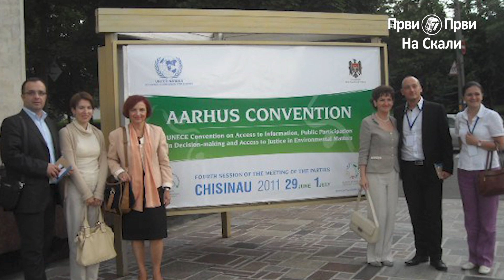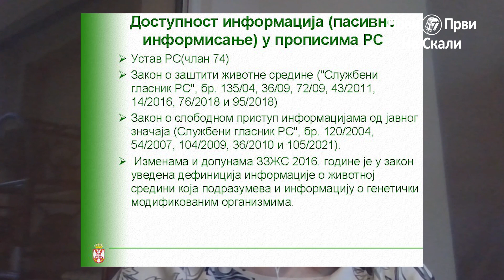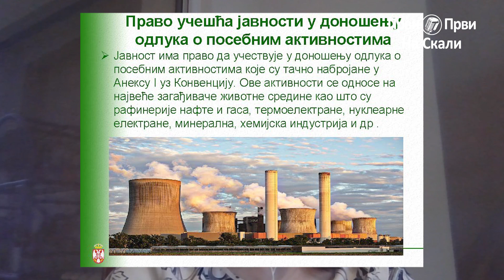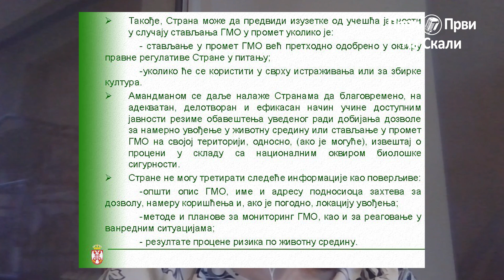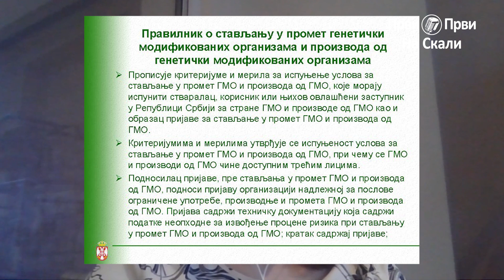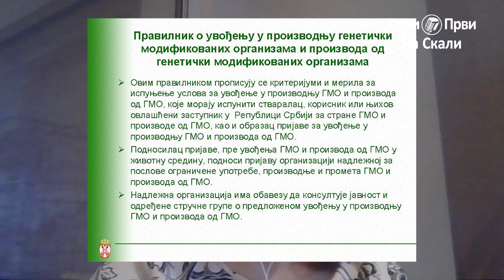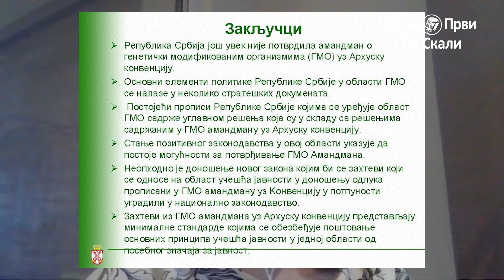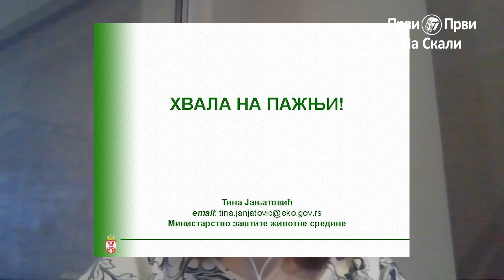Arhuska konvencija i GMO - Tina Janjatović (projekat PRVI PRVI NA SKALI, Kragujevac)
Deset godina Deklaracije Kragujevac bez GMO
Projekat udruženja PRVI PRVI NA SKALI

Predavanje: Arhuska konvencija i GMO
Predavač: Tina Janjatović

Autor i menadžer projekta: Dejan Milošević
TV produkcija: Duo digital media

Produkcija
PRVI PRVI NA SKALI
Novembar 2023.

Podrži PPNS!